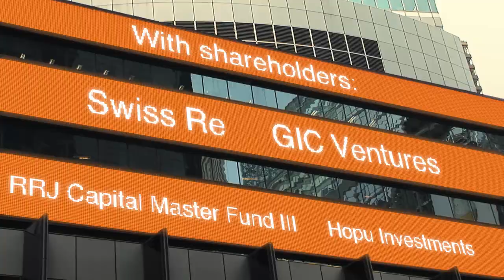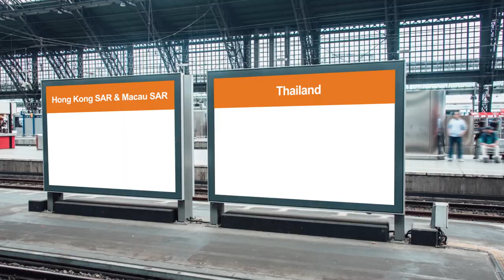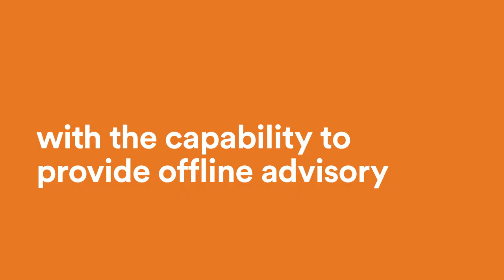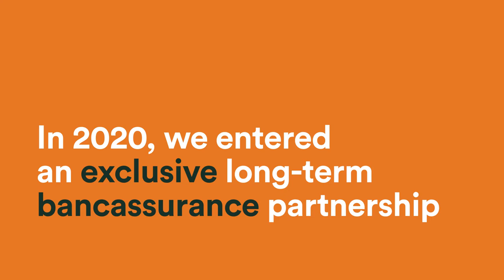FWD Corporate Video 2021